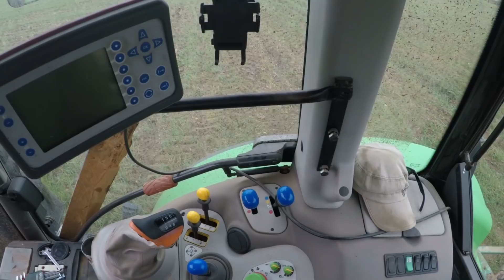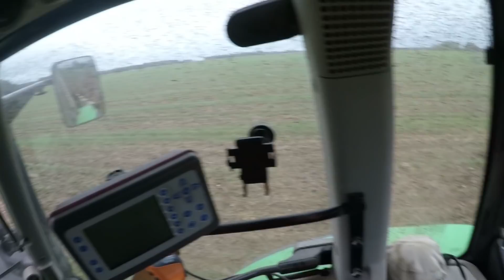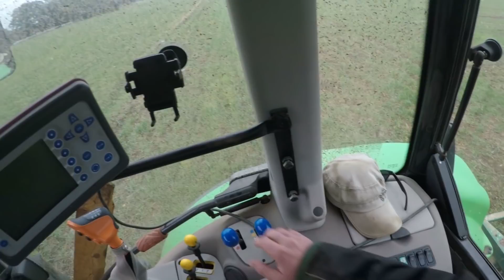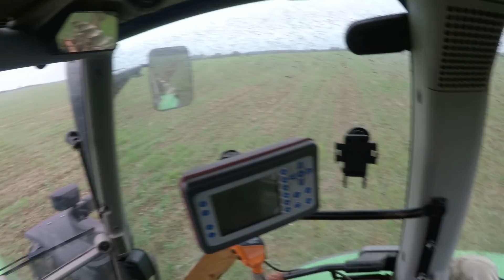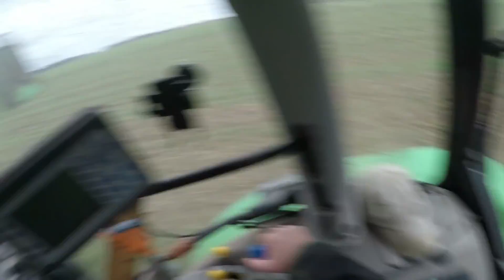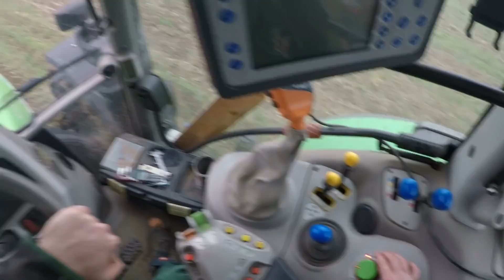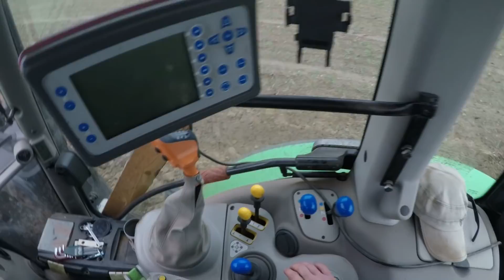[CabView] Teil 1 Pflügen mit Kverneland 5 Schar Wendepflug + Agrotron 6160 [Winterfurche]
Moin Leute
Im heutigen Video nehme ich euch mit beim Pflügen mit meinem Deutz Fahr Agrotron 6160 und einem 5 Schar Wendepflug von Kverneland.